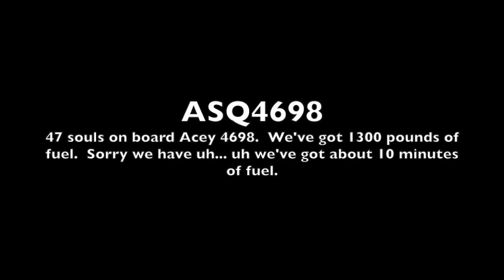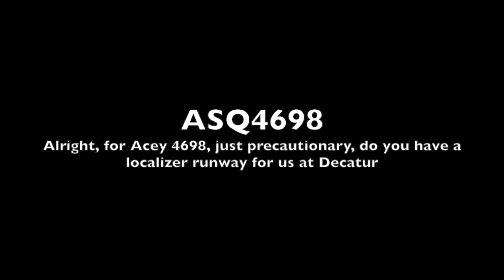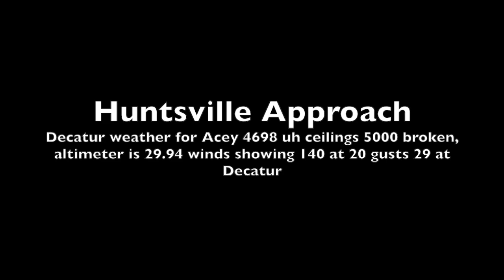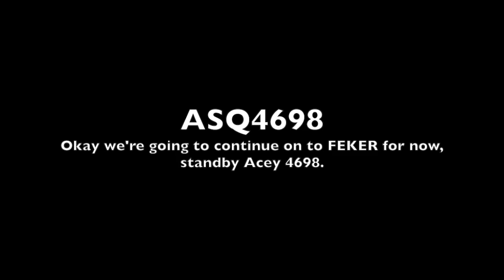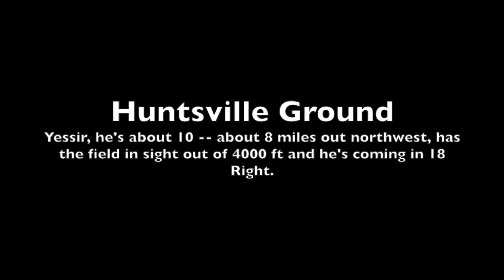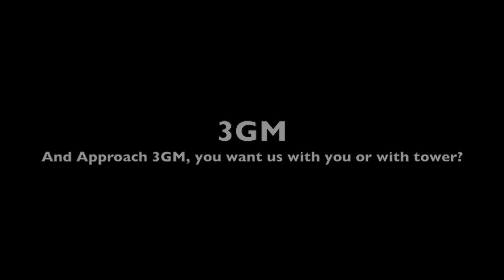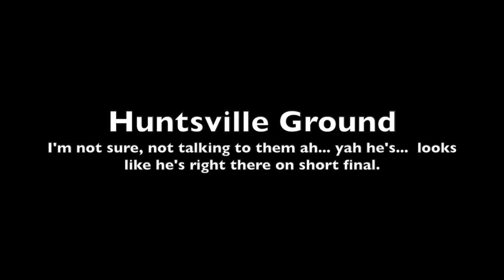Diversion Becomes Fuel Emergency ASQ4698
On November 17, 2015, ExpressJet ("Acey") 4698 was enroute from Houston Intercontinental Airport to Memphis International Airport.  After two failed attempts to land at Memphis, the flight diverted to Huntsville with extremely low fuel.  Typically an aircraft will not land with less than 45 minutes of fuel remaining.  At the time of the initial checkin, approximately 50 miles from the airport, they were already down to 10 minutes of fuel.

Listen as the crew and air traffic controllers work diligently to prevent this emergency from becoming an accident.  Huntsville ATC and emergency response crews were especially on point and when the crew couldn't immediately locate the airport, quick thinking controllers got creative in helping them locate it.  As I run a LiveATC feed for Huntsville, we were able to hear this drama play out in real time and everyone that was there in person was relieved to hear the sound of the plane landing successfully.